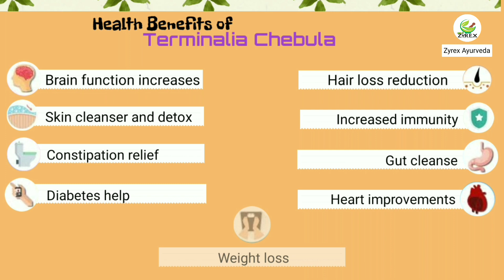Zyrex Terminalia Chebula Tablet / Powder|Available on Amazon|Order Now Call or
Terminalia Chebula Tablet:

Terminalia Chebula Powder: